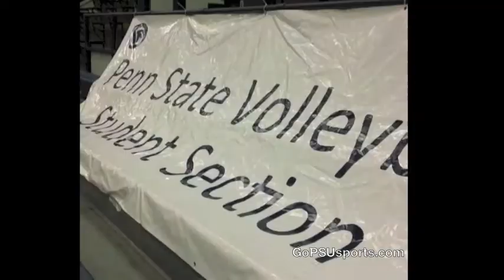Penn State Women's Volleyball - Open Practice with the wRECking Crew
The Nittany Lion women's volleyball team held an open practice section for its student section on Wednesday.